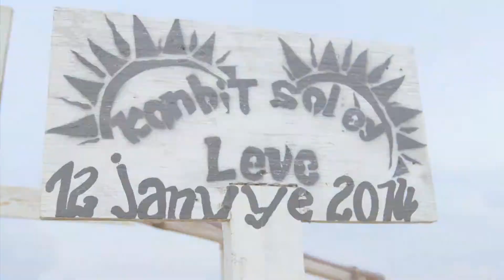Haiti's Slow Recovery: 'Even When I Slept, I Wept'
About five years have passed since an earthquake shook Haiti and killed a quarter of a million people. The recovery has been slow, and as CBN News' Efrem Graham reports, some survivors needed that much time to find hope again.